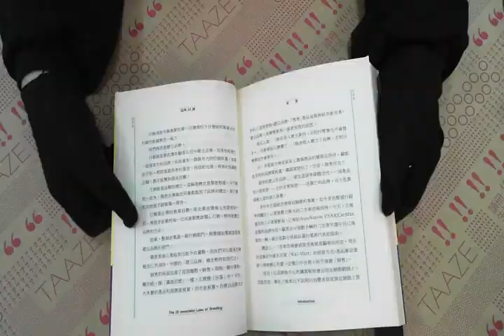TAAZE｜品牌22誡 二手書書況 9578319142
TAAZE｜讀冊生活網路書店「品牌22誡」，找二手書請至